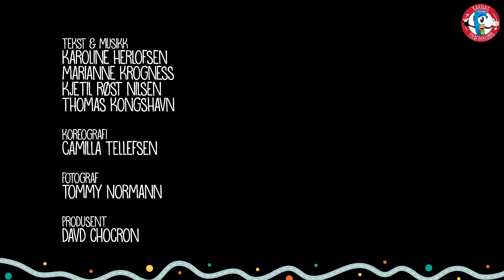Se og bli sett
Musikkvideo til Barnas Trafikklubb